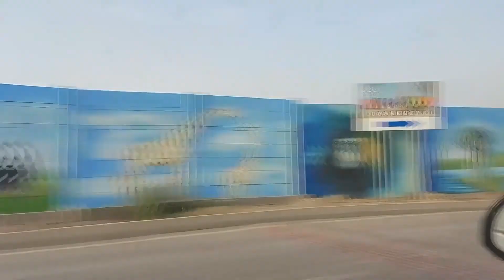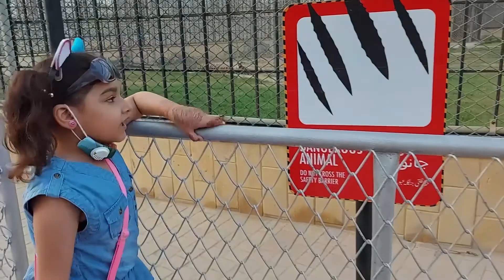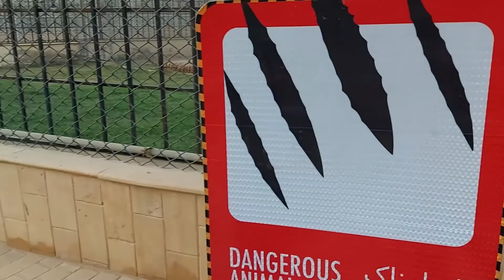BAHRIA TOWN FAMOUS DANZOO VLOG | BY AIZU LIFESTYLE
Hello beautiful Viewers! In today's video, i have shared my danzoo park memory with you guys.

EID MUBARAK :)